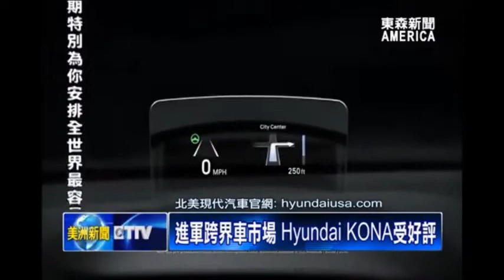首款跨界休旅車！現代KONA亮相LA車展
相信年輕要勇敢去闖， 堅持一路向前的，熱血動力。2017年洛杉磯車展上，數一數二的現代汽車，特別喊出「青春有夢，勇敢向前」，且推出全新跨界休旅車，強大的功能 和 漂亮外型，一推出便吸引 全場目光。